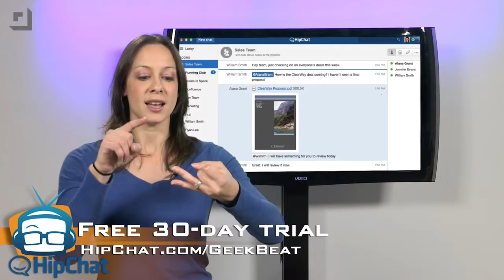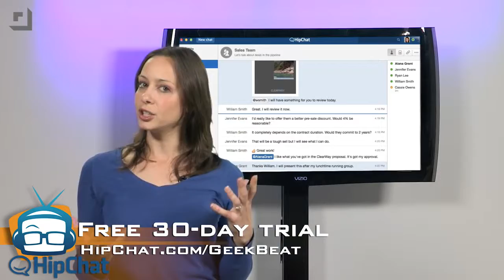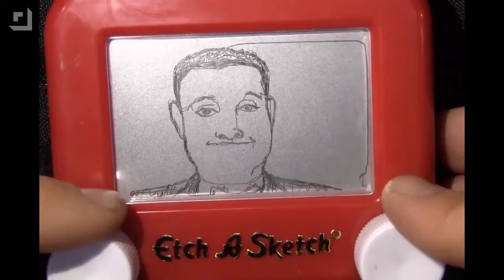Geek Beat Archives Party Favors of the Future